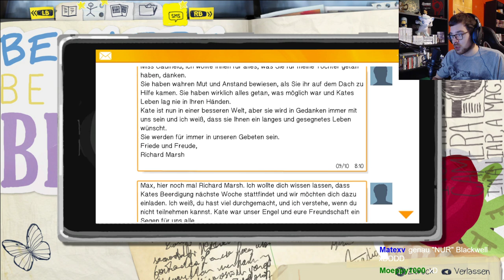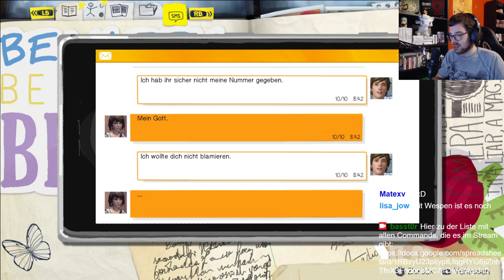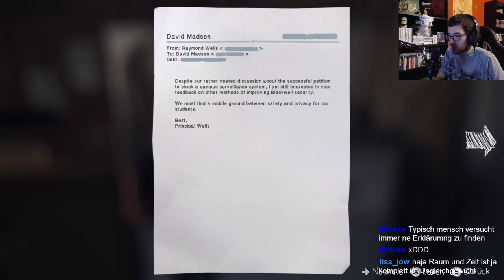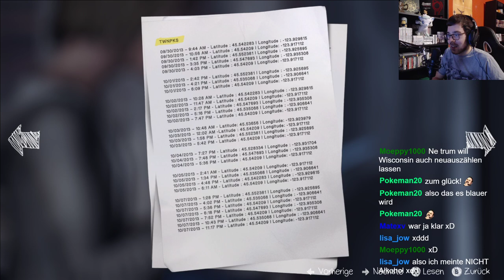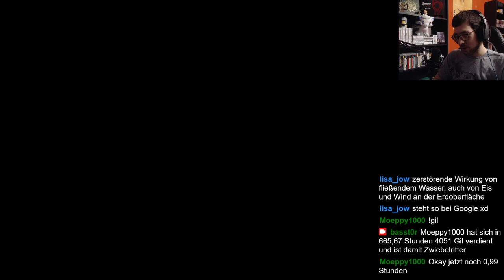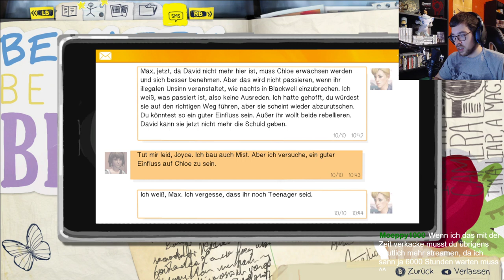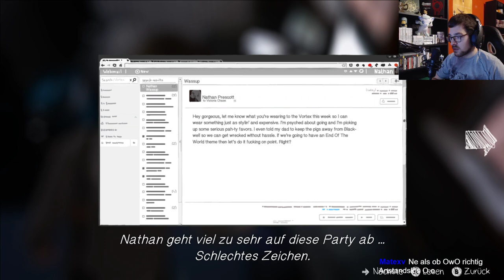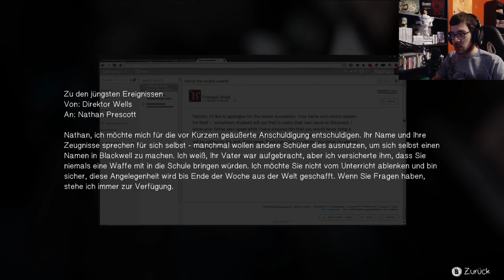Life is Strange #16 - David & Nathan ausspionieren [Blind]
Zurück in der "normalen" Wirklichkeit ohne das Eingreifen von Max in die Vergangenheit und es gibt hier auch mehr als genug zu tun, so sind z.B noch die Verbindungen zwischen David Madsen und den Prescotts sowie die seltsamen Ereignisse rund um Arcadia Bay weiterhin ungeklärt. Deswegen wird in der Garage von David Madsen und im Zimmer von Nathan Prescott nach einigen Hinweisen gesucht, die zur Auflösung der Mysterien führen könnten...